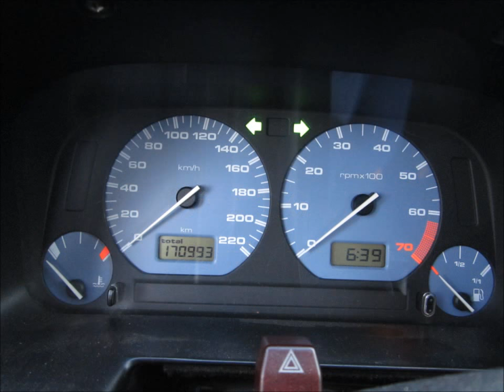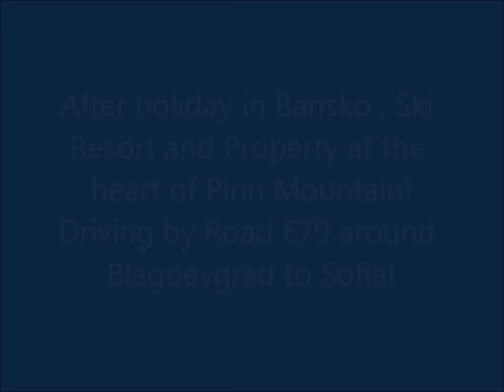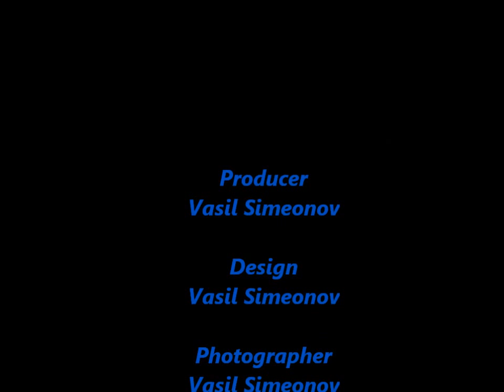Woderfull music (relaxing) // Driving by Road E79 in Bulgaria // HD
Soundtracks:
1.Schiller - Freedom (relaxing)
2.Schiller - I Feel You